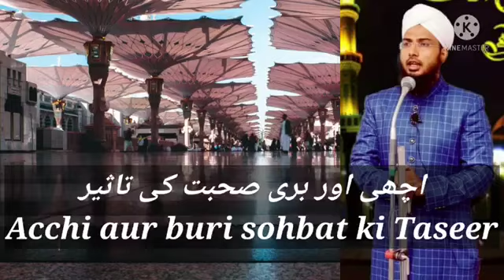اچھی اور بری صحبت کی تاثیر Acchi aur buri sohbat ki Taseer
By HAFEZ MOHAMMED ZAHEER QUADRI ABULULAI (KAMIL UL HADEES JAMIA NIZAMIA AND FOUNDER OF TEHREEK E ISLAH E AQAID WA AAMAAL)